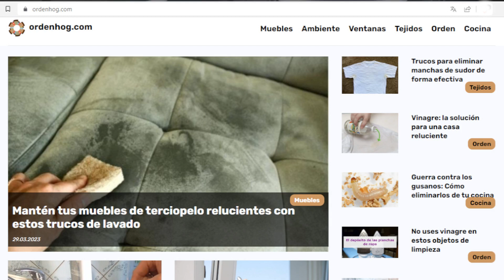Eliminar la cal nunca fue tan fácil: Remedios caseros eficaces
¡Bienvenidos al video de hoy! En esta ocasión, vamos a compartir contigo una lista de remedios caseros infalibles para eliminar la cal de cualquier superficie. Olvídate de los productos químicos agresivos y descubre soluciones fáciles y económicas para mantener tus superficies libres de cal. ¡No te lo pierdas!

¿Qué es la cal y por qué se acumula en las superficies?
Remedios caseros para eliminar la cal
Pasos para aplicar los remedios caseros correctamente
Consejos adicionales para prevenir la acumulación de cal